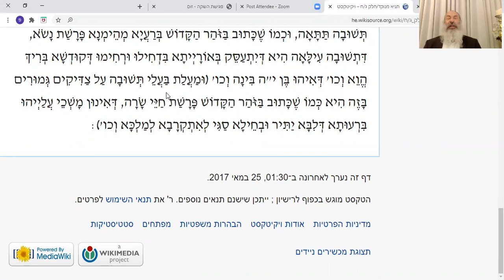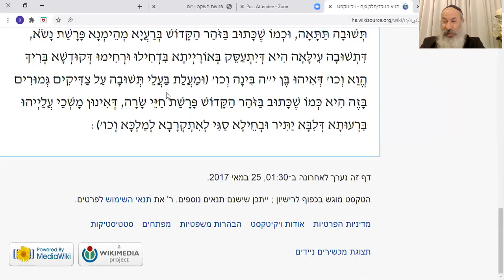תניא יומי 》 ליום כד תמוז | הרב פנחס שוורץ 》 מהי תשובה עילאה?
כד תמוז תש"פ

מהי תשובה עילאה?